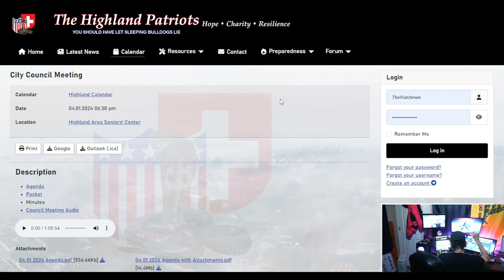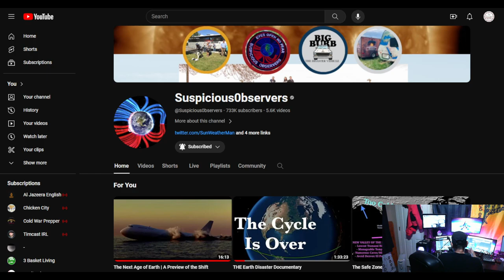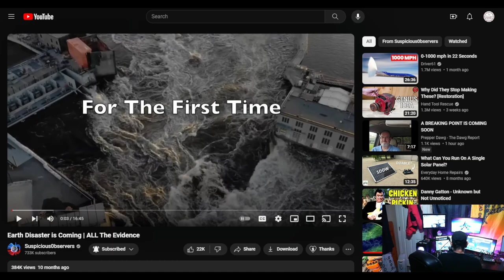The Watchman News - 04/01/2024 Highland City Council Meeting Summary